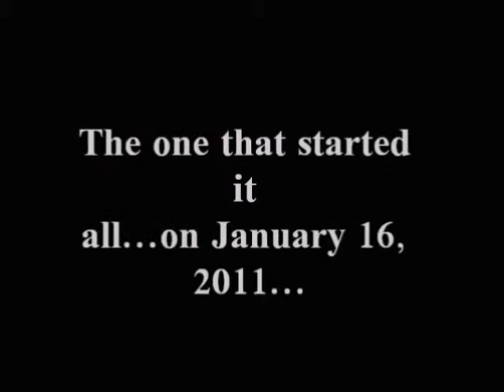A Johnsilko Timeline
In honor of our 2nd anniversary, we decided to compile highlights from our time as Johnsilko Productions. So sit back, relax, and get ready to see some old favorites...and some behind-the-scenes footage along the way!
Music credits go to The Homecoming 'History', Brandon Heath 'No Good to Be Alone', Satellites and Sirens 'So Many Things to Say', Ocean is Theory 'Snowman', and tobyMac 'Eye On It'